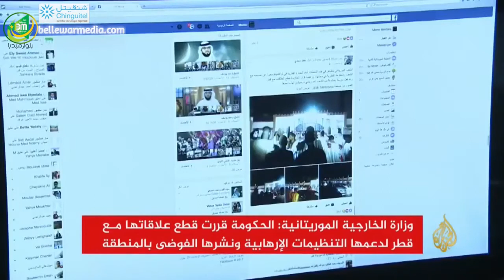اخوان موريتانيا ضد قطع العلاقات مع قطر